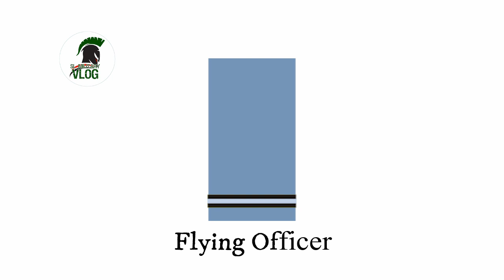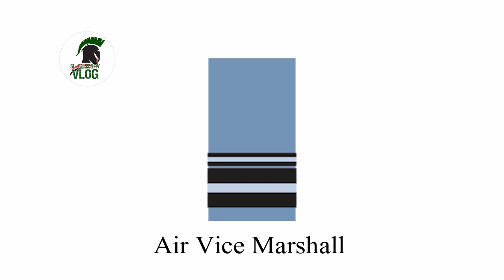ශ්‍රී ලංකා ගුවන් හමුදා නිලයන් - Sri Lanka Air Force Ranks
Watch and learn the Rank structure of the Sri Lanka Air Force.
Let's learn about military around the world with SL Military Vlog.